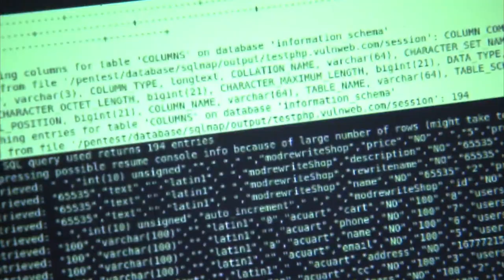Headlines for Monday June 8, 2015 (08)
Several GMT's are no longer required to be completed on NKO. Cyber attack exposes nearly 4 million federal employees. Carl Vinson Strike Group returns home. Admiral John M. Richardson nominated as next CNO.